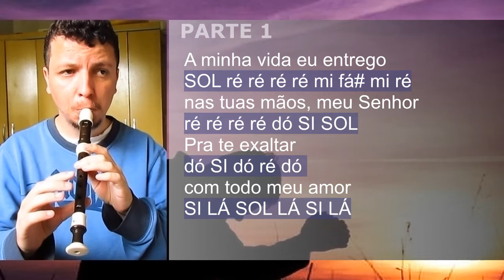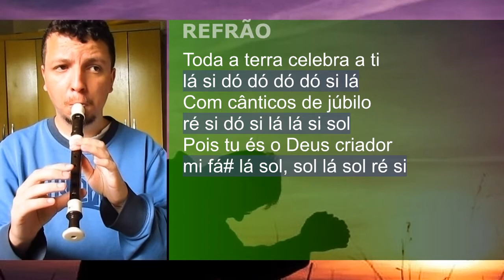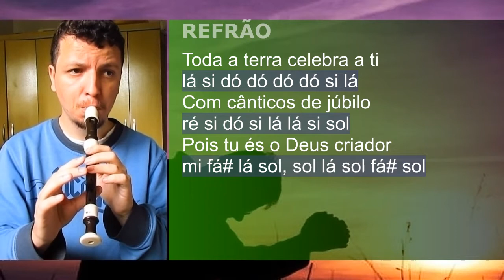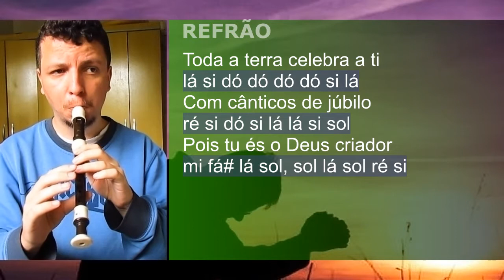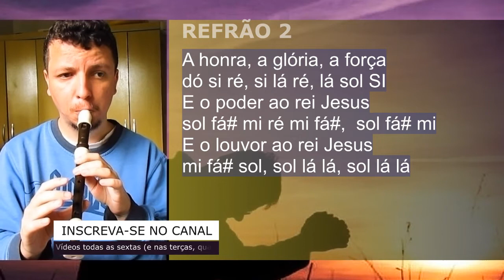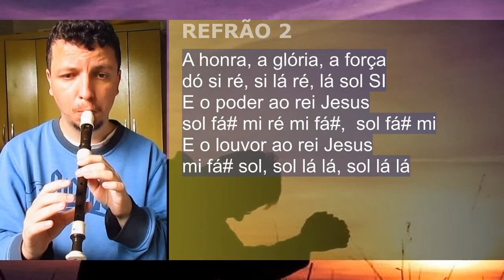Consagração - Aline Barros - Notas para flauta doce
Veja as notas da música "Consagração", conhecida na voz de Aline Barros, tocada na flauta doce barroca soprano.